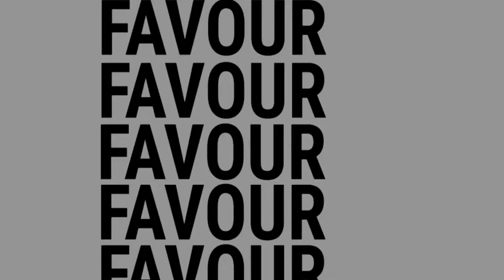Shelomi 🌻II Art Timelapse II Fay Mberu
This is the process video for one of my latest pieces, its called Shelomi.